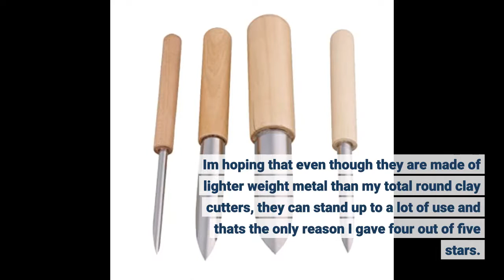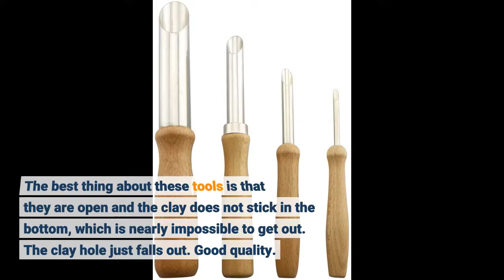BQLZR Semi Round Hole Cutters Pottery Clay Ceramic Tools for Drilling &Sculpture Pack of 4